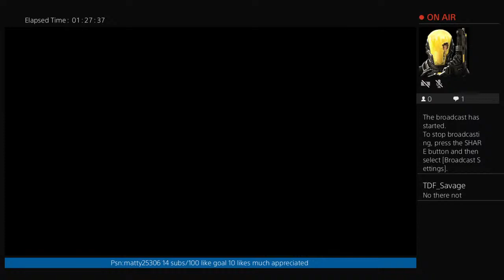Gta insane stunt races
Welcome to this live stream lets try hit 10 likes for more videos